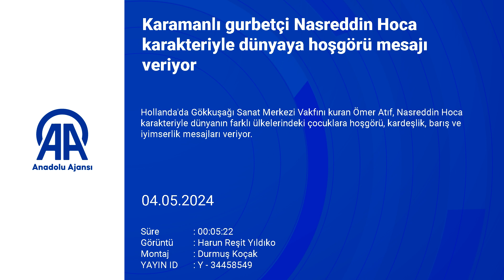Karamanlı gurbetçi Nasreddin Hoca karakteriyle dünyaya hoşgörü mesajı veriyor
Yaşadığı Hollanda'nın yanı sıra farklı ülkelerde de sahne alan Ömer Atıf: "Nasreddin Hoca'yı Avrupa'daki özellikle de Hollanda'daki çocuklara tanıtmayı kendime bir misyon olarak belirledim. Yaklaşık 25 yıldır Hollanda'nın ilkokullarında, ortaokullarında ve festivallerinde Nasreddin Hoca tiplemesini yapıyorum"

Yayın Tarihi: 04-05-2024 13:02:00